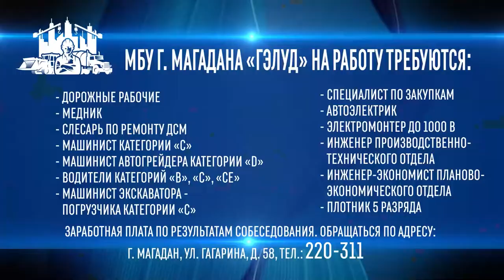Магаданское время от 14.02.2022